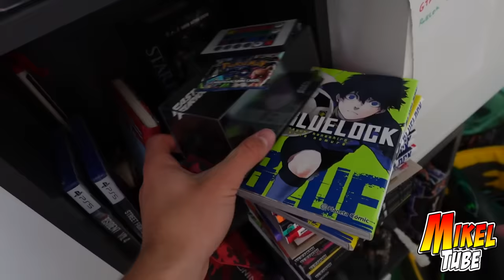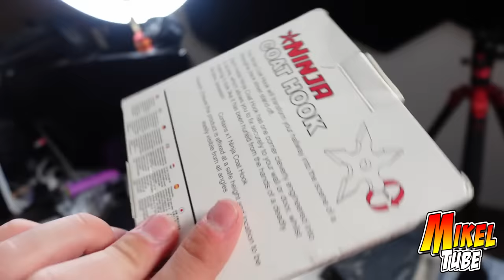Mikel Gadgets Ninja de Internet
Mikel, Leo y Brunito descubren los Gatgets Ninja mas divertidos que hemos comprado en Internet